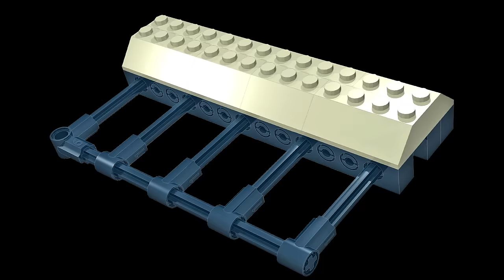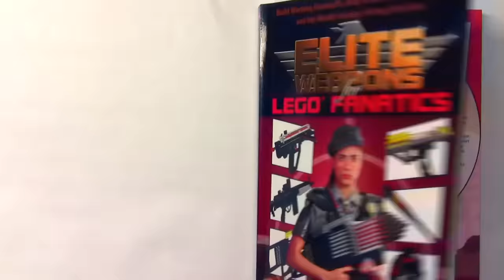Trailer: ELITE WEAPONS FOR LEGO® FANATICS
Trailer for the final LEGO weapons book.